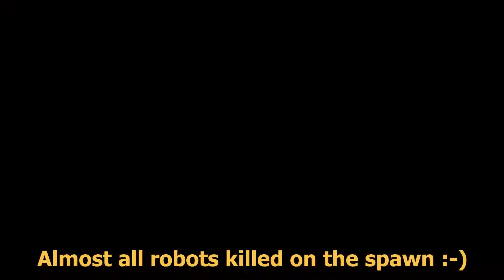180921 spawnraid br canyon